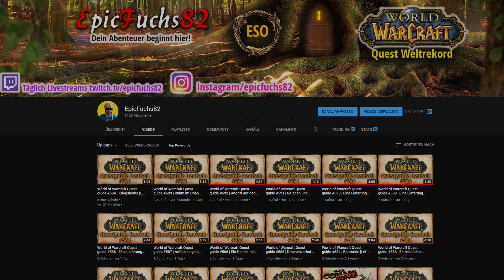Was kommt nach Shadowlands? | Geht es überhaupt noch weiter? | Patch 9.1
Habt ihr euch schon mal Gedanken gemacht was nach shadowlands kommen könnte? Es gibt einige Gerüchte, alles hier im Video.

Hey Ich bin der fuchx und auf meinem Kanal dreht sich alles um World of Warcraft. aktuell arbeite ich am world of warcraft quest Weltrekord mit über 9000 quest Videos und wenn du mich unterstützen willst dann lass doch jetzt ein Abo da

Shadowlands ist bald 1 Jahr alt und viele Spieler denken jetzt schon über eine Erweiterung nach. Die Frage ist doch kommt überhaupt noch etwas danach? Wie könnte die Erweiterung aussehen und welches Thema könnte sie beinhalten?
Also um das schon mal vorweg zu nehmen, ja es wird weitergehen und das wurde sogar schon von Blizzard bestätigt von dem aktuellen Game director ion hazzikostas.

Doch wann könnte uns eine neue Erweiterung bevorstehen? Ich denke das es noch eine Weile dauern könnte und rechne frühestens mit 2023. Dazwischen wird noch der patch 9.2 kommen und eventuell kleinere patches.

Schon jetzt wird spekuliert was uns in der 9. Erweiterung erwarten könnte. Es wird vorausgesagt das dass ende von den schattenlanden kommt und die welt damit unterbrochen wird. Ich denke das laut den communitys viele Spieler damit einverstanden wären.

Ich denke das sylvanas sich zurückziehen wird und entweder eine Nebenrolle spielt oder sich auf etwas neues vorbereitet. Doch bis wird das wissen müssen wir leider noch etwas warten.

Ich werde natürlich für euch auf dem laufenden bleiben und wenn ich etwas neues weiss, die informationen auf meinem kanal veröffentlichen.

Persönlich würde ich mir etwas wünschen was du den Wurzeln wieder zurückkehrt wie zum Beispiel ein zwergenaddon wie bei Herr der Ringe und die Minen von Moria.

Welche Erweiterung könntet ihr euch als nächstes vorstellen? Wohin soll eure Reise gehen?
Schreibt es mir mal unten in die Kommentare, ich freue mich sie zu lesen.

Wenn dir der Artikel gefallen hat und du nichts mehr in world of warcraft verpassen möchtest dann würde ich mich jetzt über ein Abo freuen.

Ich wünsche euch viel Spaß in world of warcraft und viele weitere tolle Abenteuer, euer fuchx

World of Warcraft Quest Weltrekord einmalig in Deutschland. Alle Quests als Gameplay, nachgesprochen und in 2K.